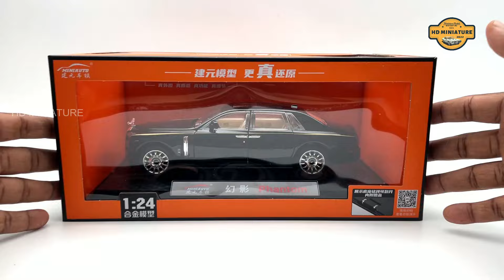Unboxing Rolls Royce Phantom Mansory 1/24 Scale Diecast Model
In this video we are going to unbox Rolls Royce Phantom Mansory 1/24 Scale Diecast Model

I'd love to hear your thoughts, opinion and suggestions.